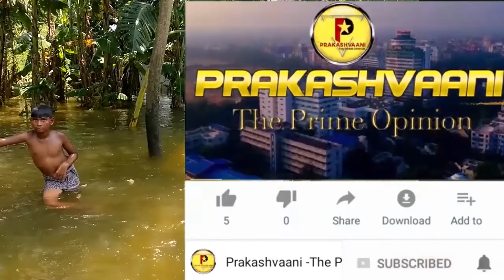Salempur Hasanpur DaudNagar Flood Area Ground Report | Vaishali BDO | Bihar flood 2020 |Prakashvaani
किसी भी प्रकार के सुझाव, विचार या विज्ञापन देने के लिए आप हमें मेल आईडी पर मेल कर सकते हैं, साथ ही अगर आपके पास किसी भी प्रकार की ऐसी Video या हो जिसे आप देश-दुनिया को दिखाना चाहते हैं तो विषय की जानकारी के साथ उसे Prakashvani Team को भेज सकते हैं ।